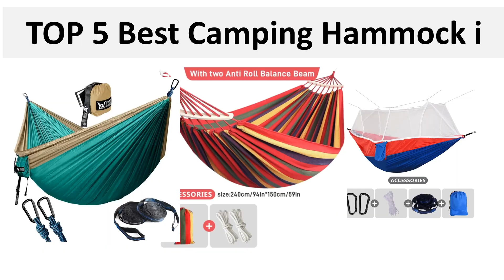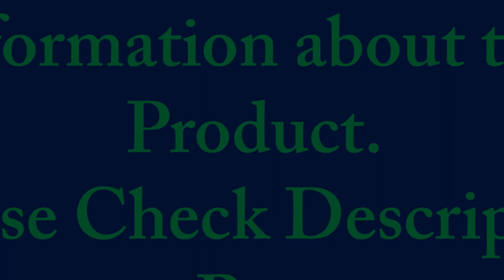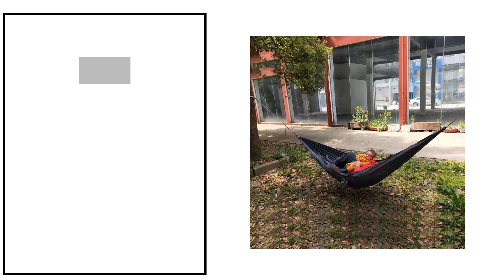TOP 5 Best Camping Hammock Review 2024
1. Hammock Camping Hammock Adjustable Straps Sleeping Bag System Kamperbox HM08

2. 260x140cm Camping Hammock with Mosquito Net Double Travel Hanging Sleeping Bed Swing with Tree Straps for Travel Survival Garden

3. Camping Hammock Mosquito Net and Hammock Canopy Portable Nylon Hammock Rain Fly Tree Straps for Hiking Camping Survival Travel

4. Upgrade Camping Hammock Outdoor Tourist Hanging Hammocks Portable Parachute Nylon Hiking Hammock For Backpacking Travel

5. Blue Red 2 People Outdoor Canvas Camping Hammock Bend Wood Stick Steady Hamak Garden Park Swing Hanging Chair Hangmat 250*150cm